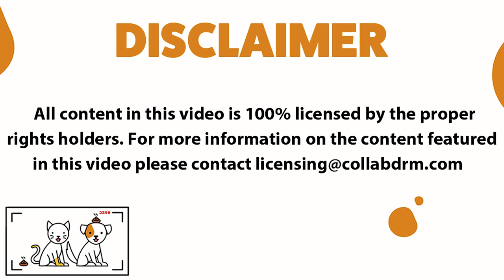Silliest Pitbull Bloopers | Funny Pet Videos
Welcome to Funny Pet Videos, a channel dedicated to cute, fluffy cats and curious, rambunctious dogs. We are here to fill your life with more furry and funny things the adorable friends in our lives do. Every Friday, Saturday and Sunday we'll have a new compilation of the funniest home videos of cats, dogs, birds and all kids of animals and pets being equally hilarious and adorable. So sit back, relax and have a laugh on us.

Our channel features content from: America’s Funniest Home Videos (AFV), AnimalsDT, Pets4All, KaleSalad, Pet Lovers Club, and more! All content is used with appropriate licenses from CollabDRM and Vin Di Bona Productions.